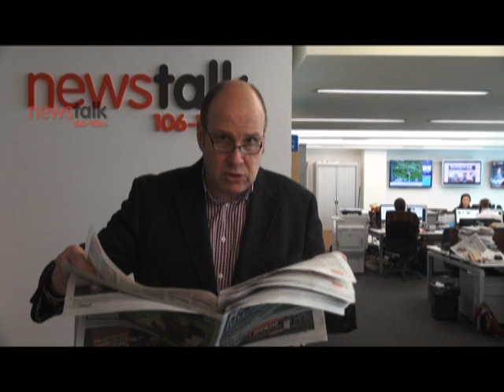Ivan Yates' Cheltenham Tips - Day 2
Newstalk Breakfast presenter Ivan Yates loves racing and knows a thing or two about picking a sure thing. He looks ahead at today's racing at Cheltenham.